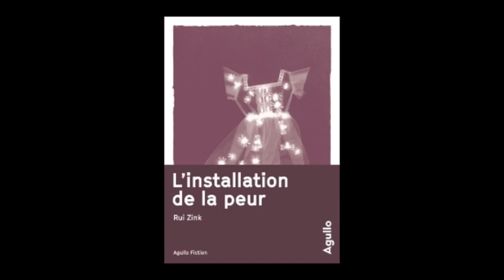Editions Agullo - Rentrée littéraire 2016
Nadège Agullo vous présente les éditions Agullo. Rentrée littéraire 2016.